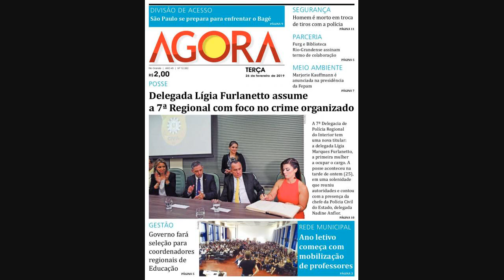Carlos Ghosn Revela à Detalhes De Fuga Cinematográfica Do Japão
Às 22h30 de uma noite fria de dezembro de 2019, um ex-todo-poderoso da indústria automobilística global se encontrava dentro de uma caixa a bordo de um avião, esperando para fugir do Japão.